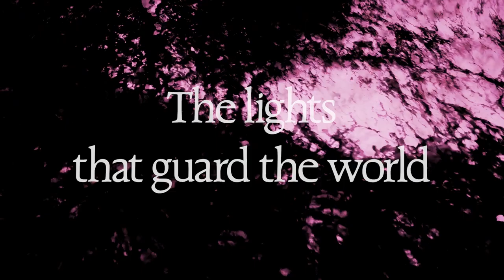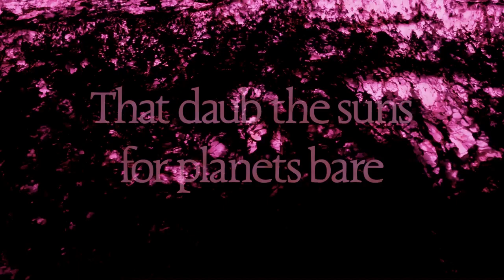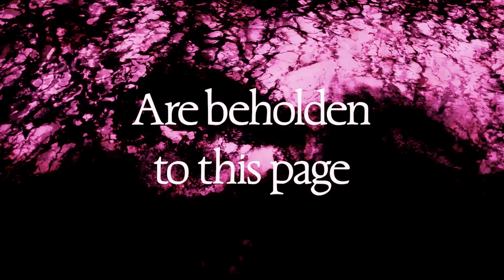Daniel O'Sullivan - Argentile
Taken from the upcoming album 'Rosarium' LP/CD/DL due to be released on July 14, 2023.

Video by Mark Titchner.

O’Sullivan explains, “’Argentile is a composition for three voices, bass guitar, two
violins, viola, cello, drum kit, bass clarinet, baritone sax and flute. It&#39;s centred around
an idea where melodic lines mirror themselves like petals or leaves.”

Drawing on a period of solitude, introspection, dream journaling and the insight of raising
young children, the influences on this music can be felt more as an internalised elegy rather
than musical ancestry. The title of the work is an homage to the mystery schools from Greco-
Roman antiquity to modern day psychedelic research and ethnobotany.

Rosarium was recorded at Decca/Jet Studios in Brussels and engineered by Timothy Lewis
aka Thighpaulsandra (Spiritualized, Coil etc). Alongside Echo Collective the ensemble on
Rosarium is augmented by American multi-instrumentalist Peter Broderick, English vocalist
Astrud Steehouder, with poems read by O’Sullivan’s daughter Ivy. Mastered by Matt Colton
at Metropolis, London.

HOM 031